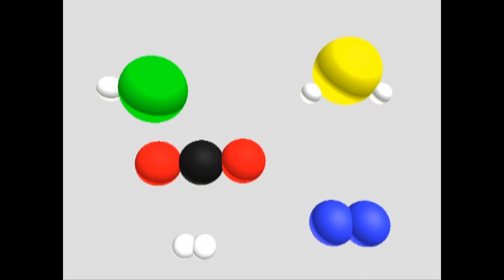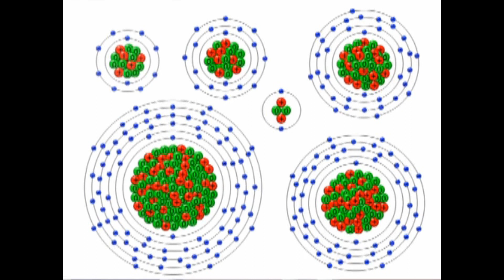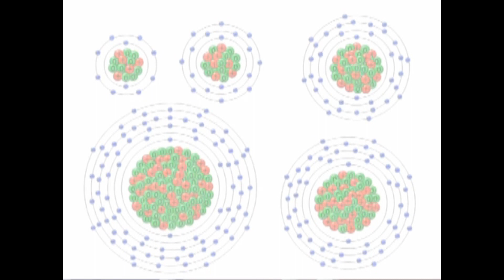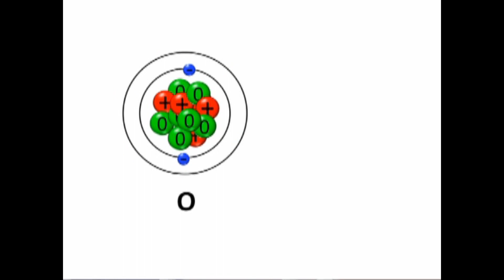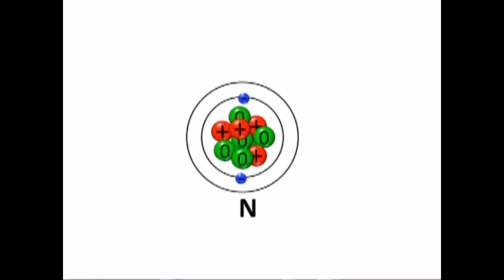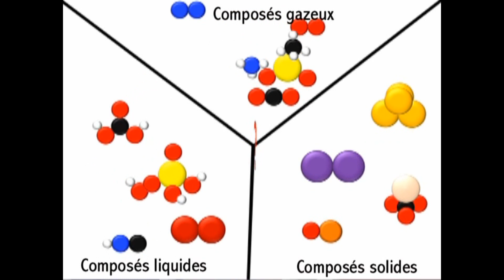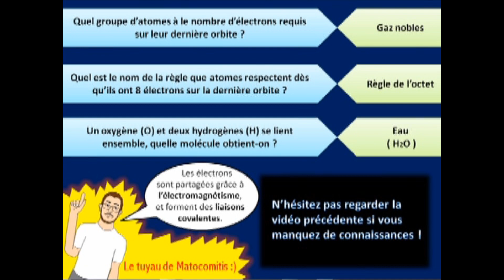Chimie 3D: Les molécules et leurs liaisons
Les atomes sont rarement solitaires, ils forment divers molécules.
Vous allez comprendre comment ces derniers se combinent.